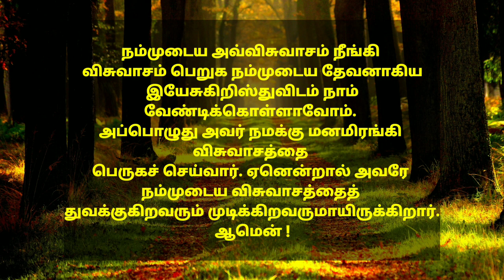UNBOXING I Today Bible Verse in Tamil I Today Bible Verse I Today's Bible Verse I 06.08.2020 I HTC